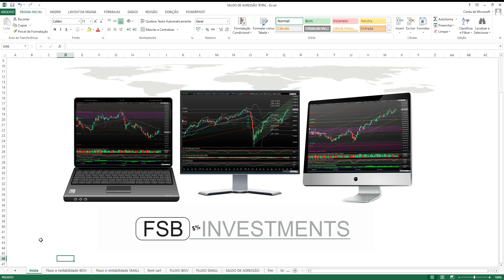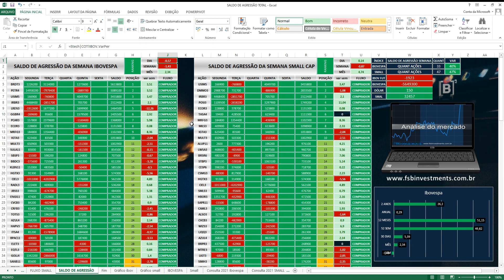Maiores compras do IBOVESPA na semana